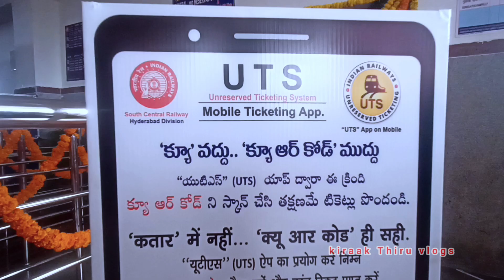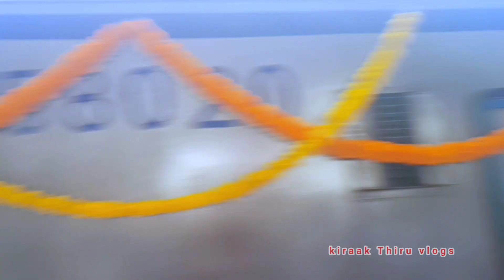siddipet to secunderabad | train vlog | First journey kiraak Thiru vlogs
siddipet to secunderabad secunderabad to siddipet First train journey kiraak Thiru vlogs

kiraak Thiru vlogs

kottapalli Manoharabad railway line

Me kiraak Thiru vlogs ❤️🤝